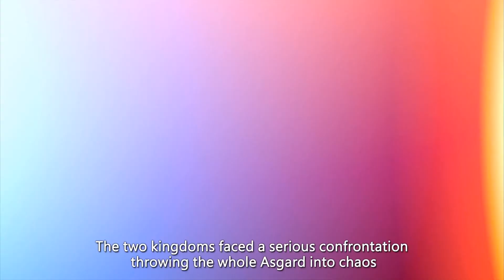Empire of Angels IV - First Impression [GER]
[Deutsch / German Video] ForceCom guckt sich die Probleme von Waifuhausen an im Turnbased RPG Empire of Angels IV